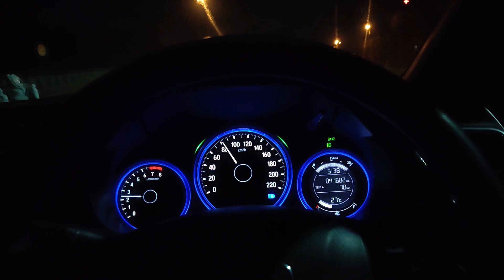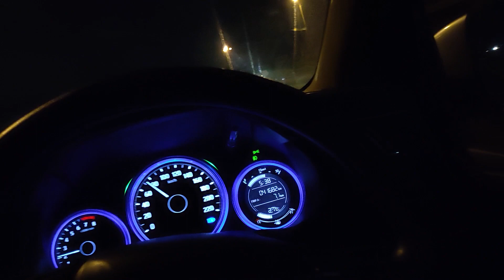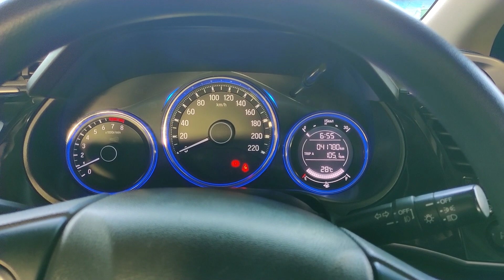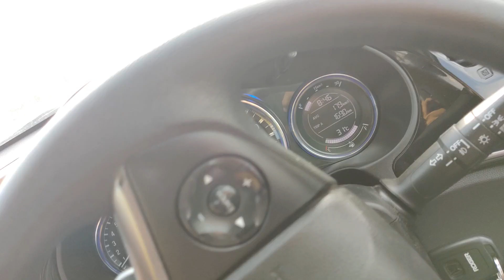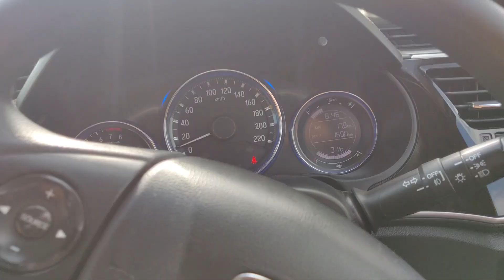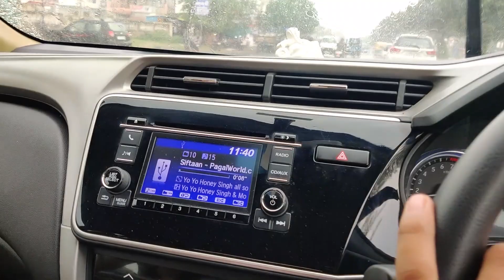TRAVELLING SOMEWHERE WITH FRIENDS 🚗🔥...| HAMNE GHAR CHHOD DIYA ?? 😕😔| HARDIK SHAH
VLOG 7

Travelling Somewhere With Friends...| Hame Ghar Khali Karna Pada| HAMNE GHAR CHHOD DIYA ?? 😕😔

Hello Guys...I hope u all are fine. to aaj me friends ke sath kahi pe ja raha hu...Kyu jana pada mujhe aur Kaise ham log gaye woh bataunga aur pehli baar apne friends ko vlog me dikhaunga and me pehli baar kisike saamne video banaya hai to aap dekhiye Bohot time baad Friends ke saath kisi ROADTRIP pe jane ka mauka mila aur bohot time baad apne friends se mila...

if you are enjoy the video then

Aap bas aise hi Pyaar karte rahiye,me aise hi aapke liye videos lata rahunga
to bas milte hai is se bhi ache video me...
KEEPLOVING💕, KEEPSUPPORTING🤞